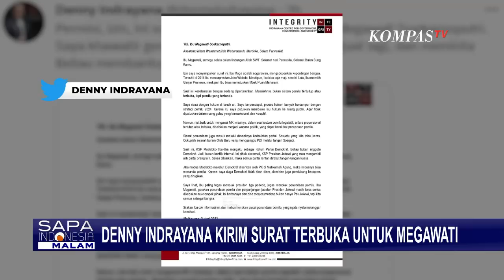Tanggapi Surat Terbuka Denny ke Megawati, PDIP: Kami Jawab dengan Fakta, Bukan Opini!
JAKARTA, KOMPAS.TV - PDIP merespons surat terbuka mantan Wakil Menteri Hukum dan HAM, Denny Indrayana kepada Ketua Umum PDIP Megawati Soekarnoputri.

Sekjen PDIP Hasto Kristiyanto menegaskan Megawati Soekarnoputri selalu mengedapankan politik kebenaran.

PDI-P menegaskan akan menjawab dengan fakta data, bukan hasil riset atau opini atas surat terbuka Denny Indrayana soal kekhawatiran adanya siasat penundaan pemilu.

Sementara di akun sosial medianya, mantan Wakil Menteri Hukum dan HAM Denny Indrayana membagikan surat terbukanya kepada Megawati Soekarnoputri.

Denny meminta Megawati membantu menghentikan siasat penundaan Pemilu 2024.

Baca Juga Relawan Jokowi Nyatakan Dukungannya ke Bakal Capres PDI-P Ganjar Pranowo! di